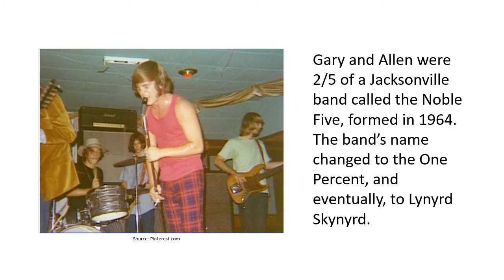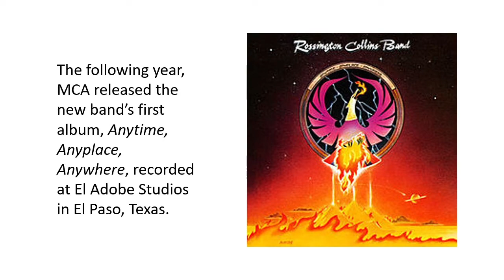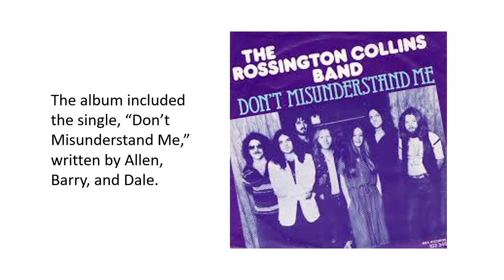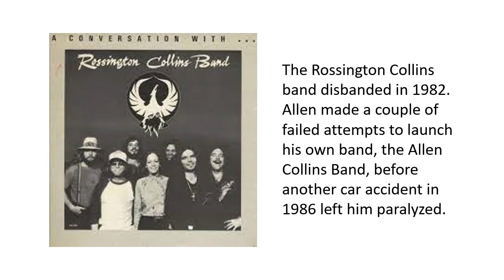Don't Misunderstand Me - Rossington Collins Band - Jacksonville Jukebox Episode 93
A little bit of history in every song. Singers, songwriters, producers and musicians who lived in the Jacksonville, Florida  area at some time before, during, or after their careers. John Scott from 99.1 WQIK and Paul Bourcier of the Jacksonville Historical Society spotlight Jacksonville's Rossington Collins Band.